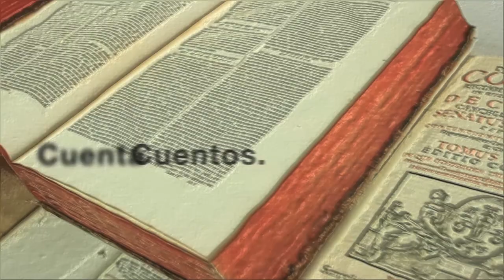Feria del Libro San Lorenzo 2013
Feria del Libro y la Lectura " San Lorenzo 2013".
Invitamos a todas las personas a este evento de cultura.
Plaza Central de San Lorenzo- Esmeraldas del 7 al 9 de Noviembre.